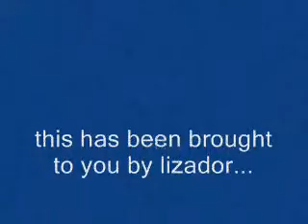frog in the house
a tree frog makes himself home inside our house.. our joys of having to catch him...